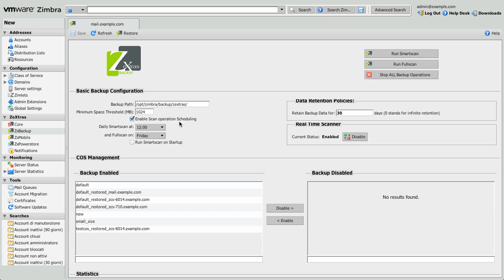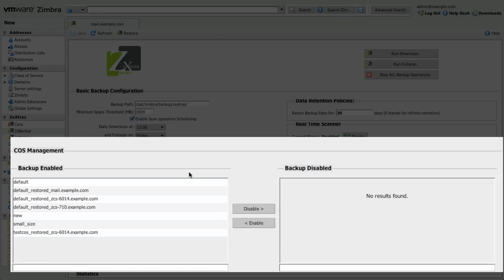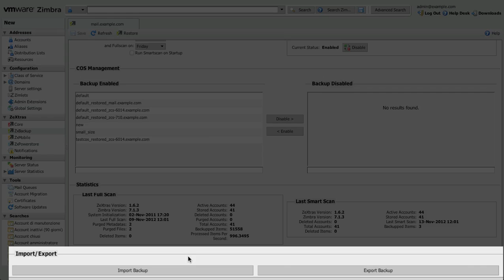ZeXtras Backup's User Interface overview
In this video, Cine will provide you with a brief overview of the ZeXtras Backup's User Interface, found in the ZeXtras Administration Zimlet.